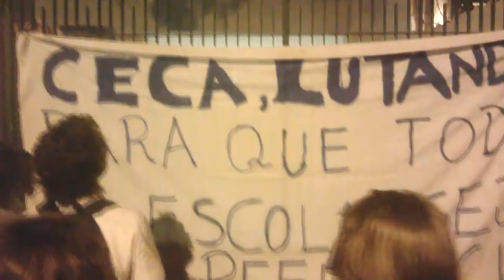Manifestantes escracham membros da SEEDUC, METRO e Direção no colégio Chico Anysio.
Estudantes que iniciavam mais uma ocupação estudantil no Colégio Estadual Chico Anysio na tijuca foram coagidos por membros da secretaria da educação, metropolitana e direção da escola que colocou a PM dentro da instituição. Em solidariedade professores, moradores do bairro iniciaram uma vigília na porta da escola.  Ao saírem do colégio os membros do governo foram escrachados e a ocupação estudantil veio a se consolidar.